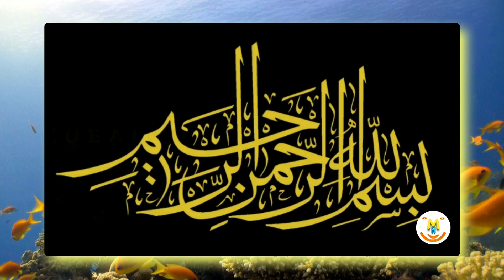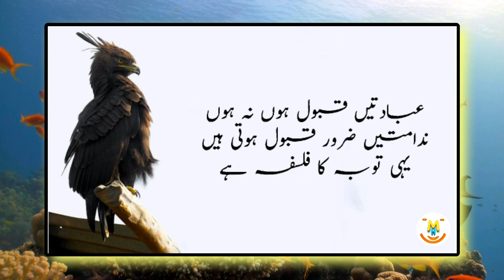Most Amazing Urdu Quotes Part 223 | Don't Speak In Two Places | Zindagi Badal Deny Waly Aqwal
2 Jaga Na Bolna Ap K Liya Bohat Faida Mand H

Keep Smiling
Keep Loving
Keep Supporting

1.

2.

3.